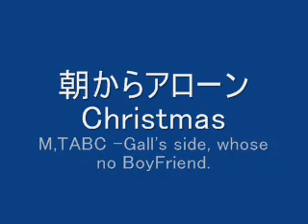朝からアローンChristmas -Gall's side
A Morning, There is an Alone Boy in Christmas (M,TABC). -Gall's side

クリスマス　クリスマス

クリスマスの夜に　僕は一人
ラーメンを食べる　道の真ん中で

Ah　サンタさんよ
本当にいるのなら
Ah　一人に
しないでくれよ　アーメン

そう願う僕の背後に人の影が
期待して後ろを見ると　不良がたくさん
Ah...
もう寝よう